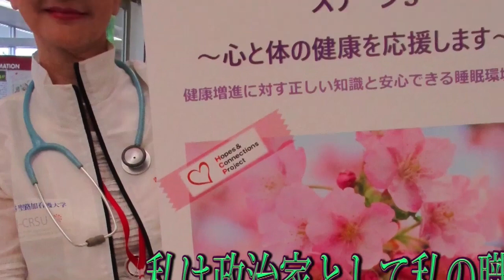高橋洋一先生と参院選を迎えるに当たって維新に強みを再考する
ゲスト：経済学者　高橋洋一さん